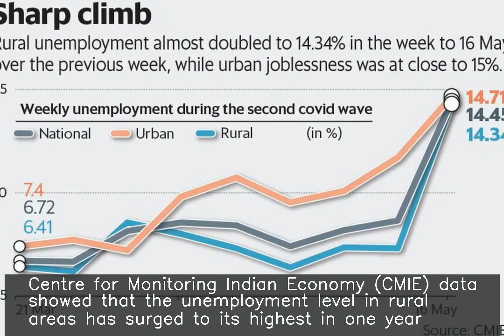Joblessness in rural areas doubles to 14% in one week: CMIE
♥ ♥ ♥ ♥ ♥ ♥ ♥ your small support can get me one day meal ♥ ♥ ♥ ♥ ♥ ♥ ♥ ♥ ♥ ♥ ♥ ♥ ♥ ♥ ♥ ♥ ♥ ♥ ♥ ♥ ♥ ♥ ♥ ♥ ♥ ♥ ♥ The job crisis in the country deepened following the second wave of COVID-19 as rural unemployment shot up to 14.34% last week from 7.29% by May 9. Centre for Monitoring Indian Economy (CMIE) data showed that the unemployment level in rural areas has surged to its highest in one year. The national unemployment rate also soared to 14.45% from 8.67%.